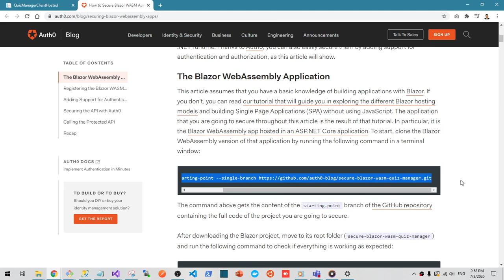03 Tutorial Guide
Apologize for the background noise